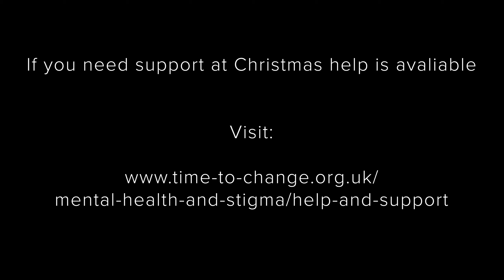A Kindness To Strangers - Brave Scene